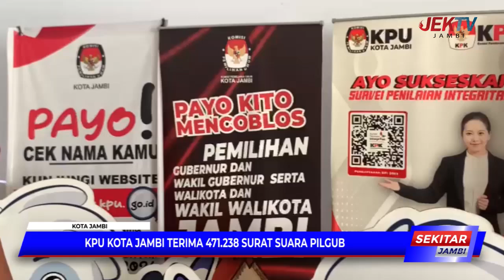KPU KOTA JAMBI TERIMA 471 238 SURAT SUARA PILGUB